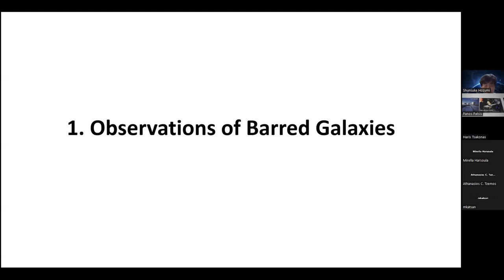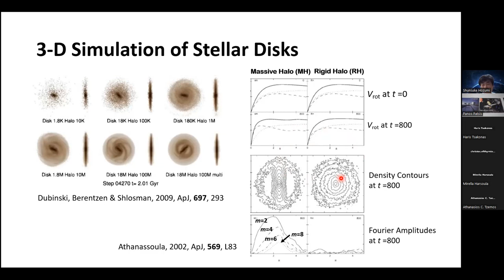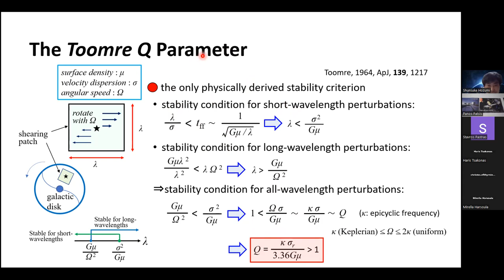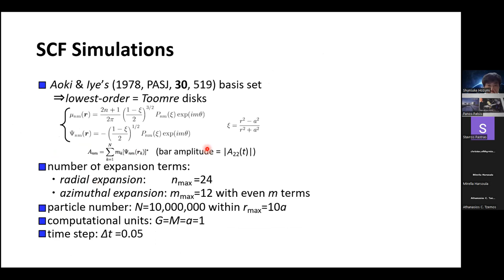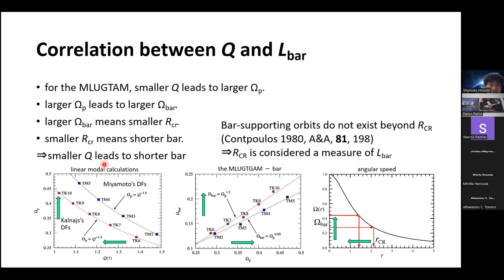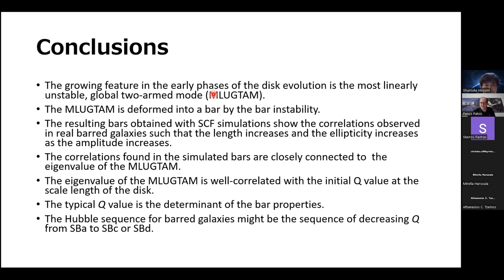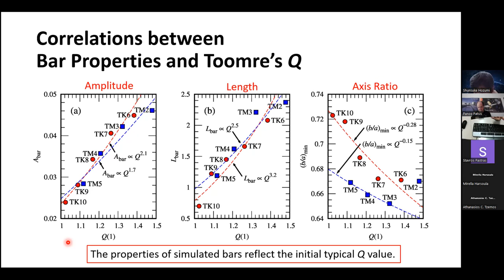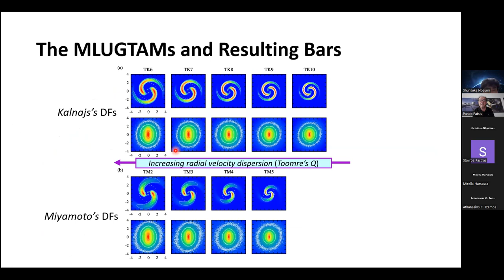The origin of the bar properties generated by the bar instability ... (Shunsuke Hozumi, 24/10/2023)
The origin of the bar properties generated by the bar instability in flat stellar disks

Shunsuke Hozumi
Shiga University, Otsu

Abstract:
We have known that galactic disks are spontaneously distorted to form bars using N-body simulations since early 1970s. This dynamical instability, called the bar instability, was once thought to be a numerical origin. This view changed around 1990 for some reason, so that now the bars formed by the bar instability are considered to represent real bars in disk galaxies. In spite of this change of view, the origin of a wide variety of bar properties has never been examined in relation to the bar instability.

In this talk, I will present the intrinsic properties of the bars formed by the bar instability. In order to discuss the bar properties on a firm basis, initial models are constructed using the exact equilibrium distribution functions for two-dimensional zero-thickness stellar disks. Then, I will show that the resulting bar properties such as the length, ellipticity, and amplitude are well-correlated with one another just as observations indicate and that they are all controlled by the Toomre Q value at the scale length of the initial disk.